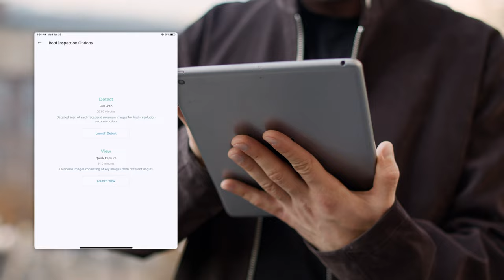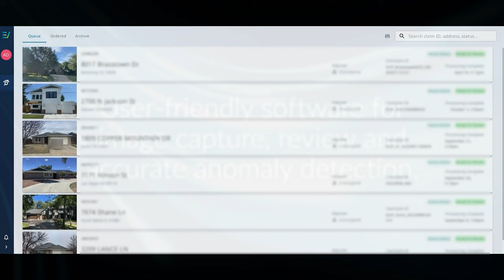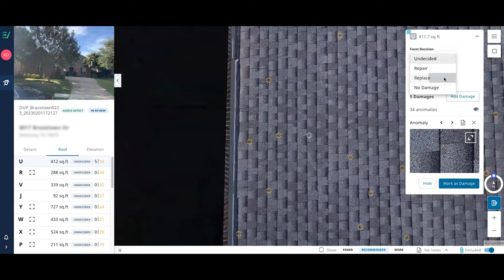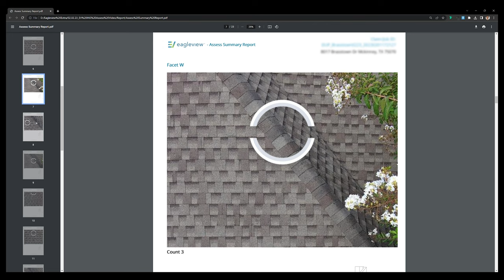EagleView Assess for Insurance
EagleView Assess helps you to conduct safer, more efficient, and lower-cost roof inspections for insurance claims. Capture high-resolution images of the entire roof, leverage AI to automatically detect damage, and create a complete digital roof reproduction – all with an easy-to-fly, autonomous drone.